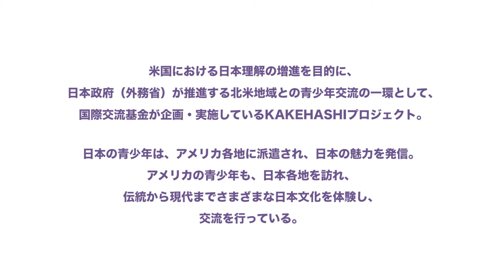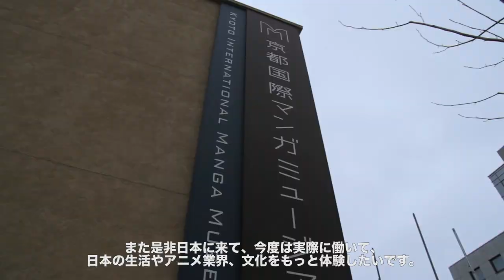【JFTV Vol.5】KAKEHASHI Project-米国若手アニメーターに密着 （Short Ver.）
国際交流基金（ジャパンファウンデーション）は、政府（外務省）が推進する「北米地域との青少年交流事業　"KAKEHASHI Project -The Bridge for Tomorrow-"」を2013年度からの2ヵ年事業として企画・実施しました。2014年度には、このプロジェクトの一環として、クール・ジャパンの主要分野であるデザイン、ファッション、アニメ、アートの4分野を対象とした「日米若手クリエーター交流」を行いました。

今回は、国際交流基金の招きで国際的に高い評価を受けている米国の若手アニメーター5名が来日。日本の代表的な国際アニメ映画祭、東京アニメアワードフェスティバル（TAAF）2015にも参加しました。また、滞在中は日本の伝統文化やアニメ文化に触れ、トップクリエーターやプロデューサーと交流するなど、ネットワーク作りや今後の作品制作へのヒントを得る機会となりました。

参加者が日本への訪問、また日米のアニメを通した交流について語る様子を、ぜひ動画でお楽しみください。

ナターシャ・アレグリ／Natasha Allegri
「Bee and Puppycat」は世界最大のクラウドファンディング・サービスKickstarterにて$872,133資金が集まり、YouTubeアニメとして最も資金調達に成功。

ミンキュ・リー／Minkyu Lee
ディズニーの作品に携わる。「アナと雪の女王」のキャラクターデザインを担当。監督作品の「Adam and Dog」は2012年アニー賞受賞、アカデミー賞にもノミネートされた。

エリック・オー／Erick Oh
2012年アカデミー受賞作「Brave」を始め、ピクサーを代表する作品のアニメーターとして活躍。「Dam Keeper」は2015年のアカデミー賞にノミネート。

ティモシー・レッカート／Timothy Reckart
デビュー作である短編アニメーション映画「Head Over Heels」はアカデミー賞にノミネートされたほか、世界中の映画祭で30以上の賞を獲得。

ペンドルトン・ワード／Pendleton Ward
全米初放送時、視聴率1位を獲得し、全世界で大人気のナンセンス・コメディアニメーション「Adventure Time」の原作、総監督を務める。

Director: Keita Kawahara
Director of photograph: Koichi Takagi, Makoto Ueda
Editor: Keita Kawahara
Color: Ken Yoshioka
Assistant Producer: Jun Hiroi
Producer: Maki Imaoka
◆JFTVとは
国際交流基金が行うプログラムについて、そこに関わる方々の視点を通して、各人が感じた日本やプログラムの意義を紹介する動画コンテンツです。